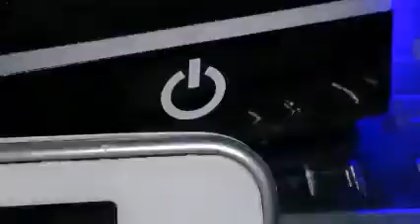Das Mäusemädchen und der kleine Wurm in unserer Galaxie🌏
Mit kindlicher Naivität Bilder suchen und kreativ(en) Kosmos erkunden